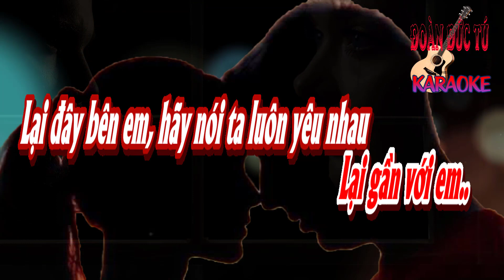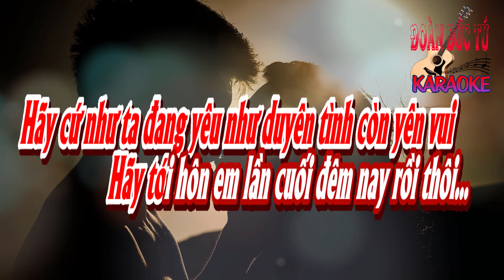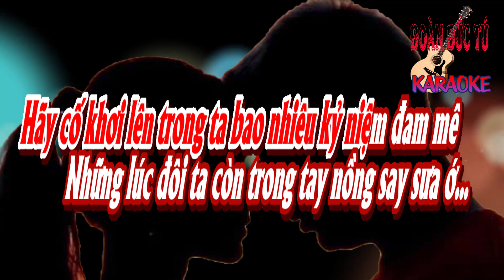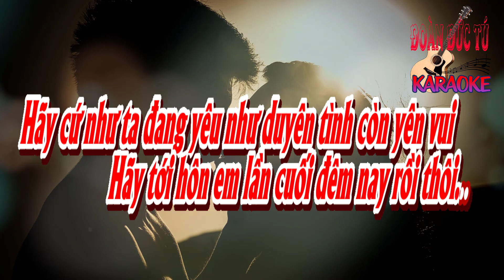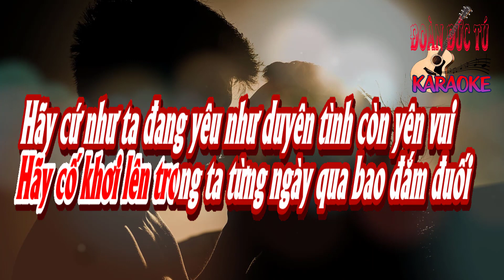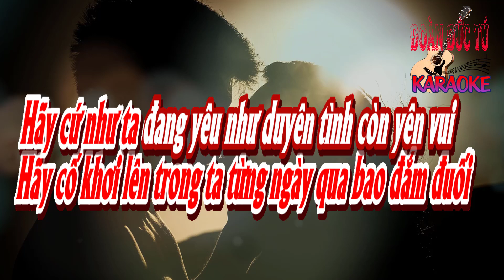karaoke Lại Gần Hôn Em_ Nhạc Ngoại Lời Việt Phạm Duy_ Hòa âm Đoàn Đức Tú_ Giọng Nữ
Lại Gần Hôn Em_ Nhạc Ngoại Lời Việt Phạm Duy_ Hòa âm & dựng karaoke Đoàn Đức Tú_ Giọng Nữ.
Lại đây bên em, anh hỡi chớ khi xa em
đêm nay lại gần bên em
Vẫn biết đôi ta chia tay, nhưng trong lòng còn mê say
Lại gần với em..

Lại đây bên em, hãy nói ta luôn yêu nhau
Tim ta chẳng đổi thay đâu
Hãy nói anh không ra đi cho em đừng buồn chia ly

Anh ơi nhớ nhé !
Hãy cố quên đi thương đau và cười lên xin nhớ nhé
Hãy cố khơi lên trong ta bao nhiêu kỷ niệm đam mê
Những lúc đôi ta còn trong tay nồng say sưa ớ...

Hãy cố khơi lên trong ta từng ngày qua bao đắm đuối
Hãy cứ như ta đang yêu như duyên tình còn yên vui
Hãy tới hôn em lần cuối đêm nay rồi thôi...

Lại đây bên em, đã muốn xa em đêm nay
Sao anh nhạt nhòa nước mắt
Hãy cố vui lên anh ơi quanh ta giòng đời đang xoay
Cuộc đời vẫn tươi..

Lại đây bên em, chớ nói cho ta nghe thêm
Bao nhiêu lời nồng quyến luyến
Sẽ thấy không lâu anh ơi đôi ta đành phải quên nhau
Rồi lòng đớn đau..

Hãy tới hôn em lần cuối đêm nay...
rồi thôi.